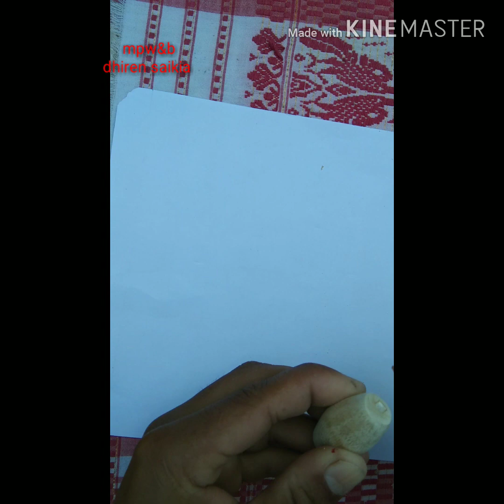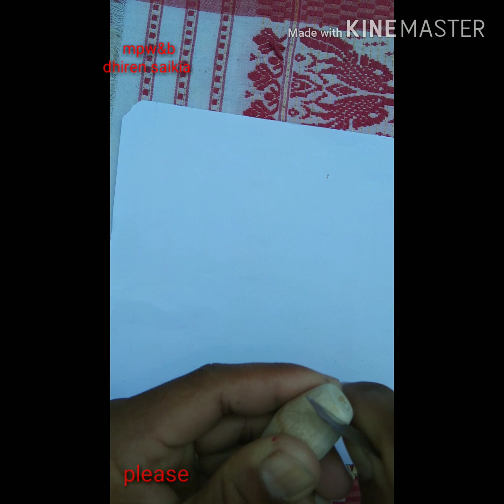কাঠেৰে বনোৱা ঢোল মাদলি (নতুন বছৰ আকৌ এটা নতুন video লৈ আহিছো আপোনালোকৰ বাবে)১/১/২০২০ ধন্যবাদ ।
এতিয়া আৰু মোৰ পৰা কিনিব নালাগে  আপোনালোকে ঘৰতে বনাই লৱ পাৰিব ।